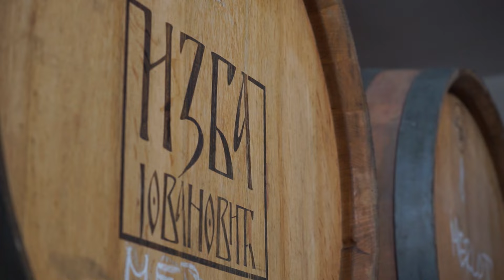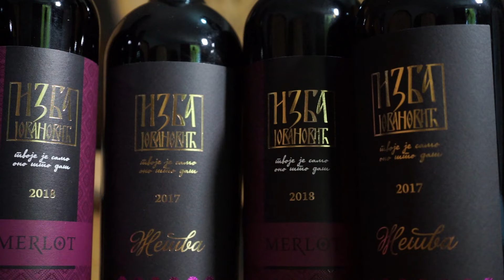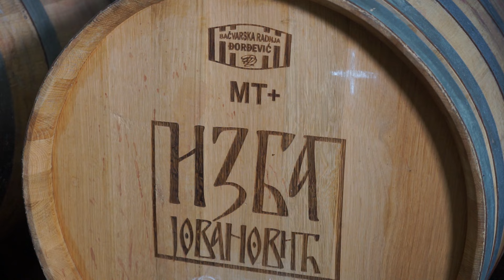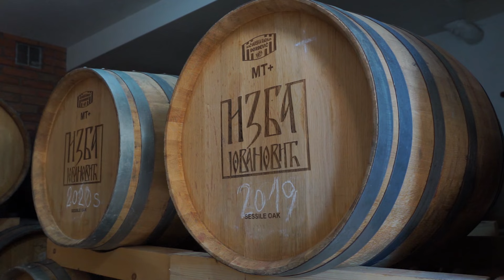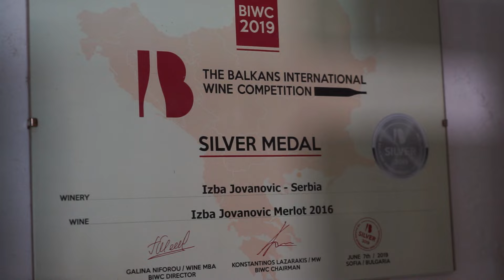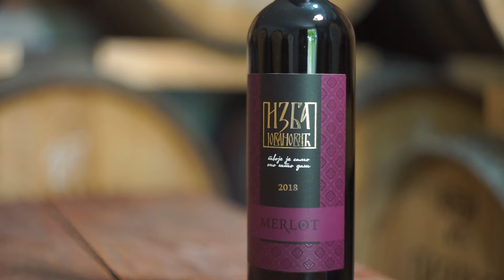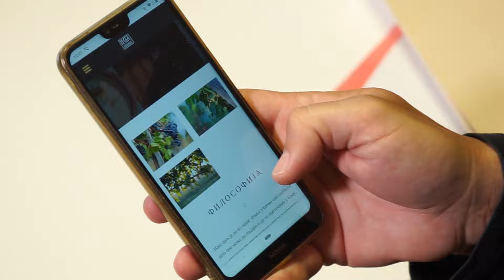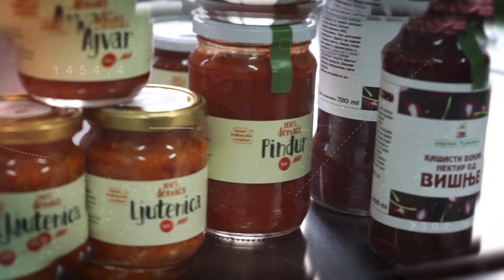Put do robne marke ep. 22 12.07.2021. Vinarija Izba Jovanović, Niš, merlo, crvena vina